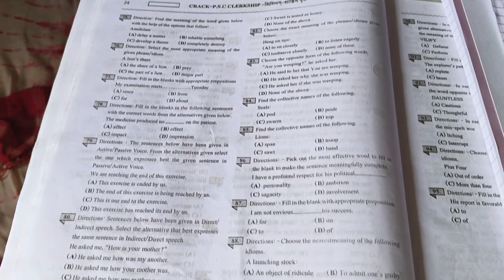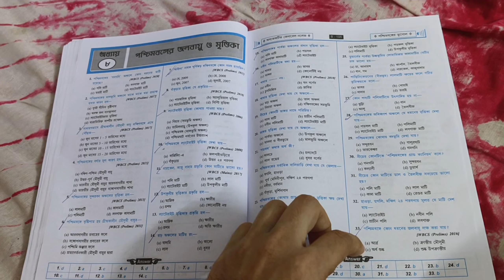ক্লার্কশিপ study vlog 211 || psc clerkship& wbcs aspirant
product links
("paid")
neetu sing vol 1
Black Book
GK book mcq
lenovo pad plus
study table

আজ আমি সারাদিন যা পড়লাম সেগুলো তোমাদের সামনে তুলে ধরলাম, আমর পড়ার স্ট্র্যাটেজি দেখে তোমাদের যদি হেল্প হয় তাহলে আমি খুশি হবো।
study vlog ssc cgl
banking preparation in bengali
wbcs study vlog
wbcs study vlog middle class.
day in life of wbcs aspirants
wbcs study vlog in Bengali